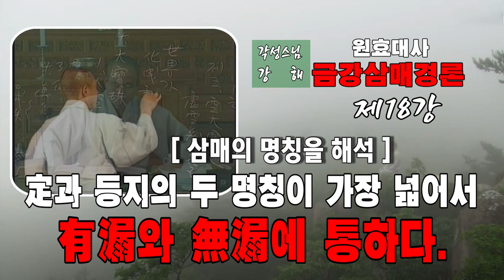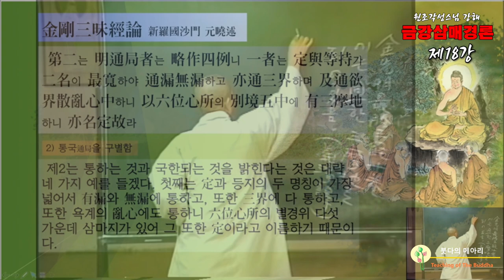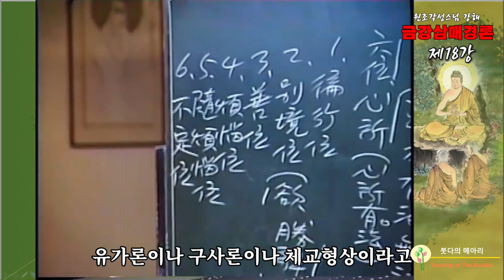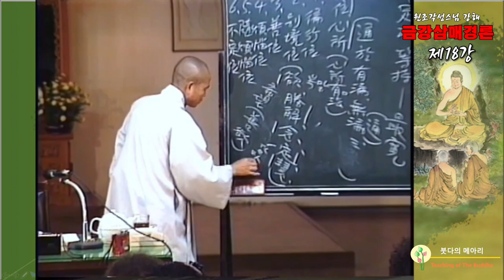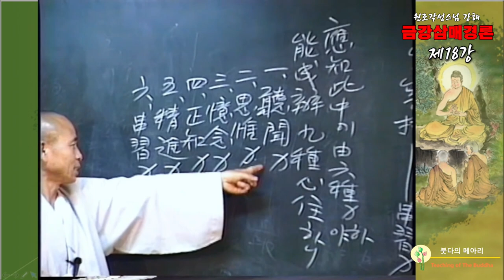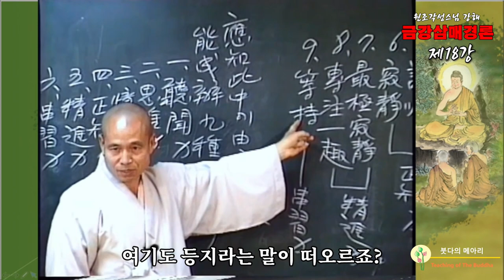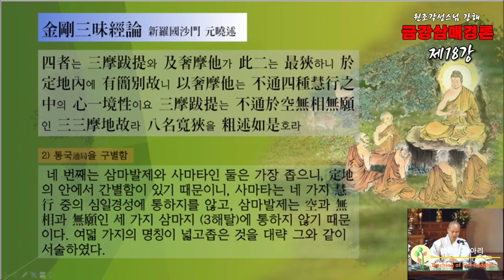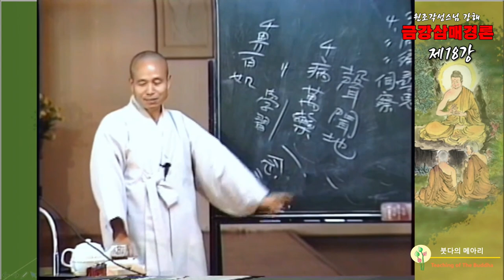각성스님 강해_원효대사 금강삼매경론 제18강 / 정定과 등지等持의 두 명칭이 가장 넓어서 유루와 무루에 통하다.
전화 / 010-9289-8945